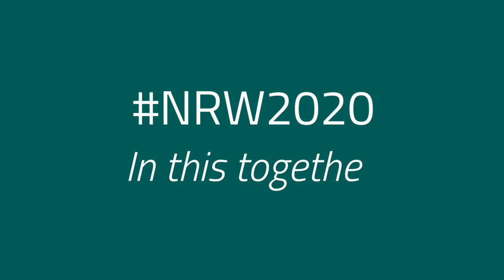What does Reconciliation mean to you? | National Reconciliation Week 2020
We acknowledge the Traditional Owners of the Land on which we operate around Australia. We pay our respects to Elders past and present.

National Reconciliation Week (NRW) is a time for all Australians to learn about our shared histories, cultures, and achievements, and to explore how each of us can contribute to achieving reconciliation in Australia.

Clough’s vision for reconciliation is to improve outcomes for Aboriginal and Torres Strait Islander Peoples by providing employment, education and business opportunities and to create a workplace that understands and values Aboriginal and Torres Strait Islander cultures.